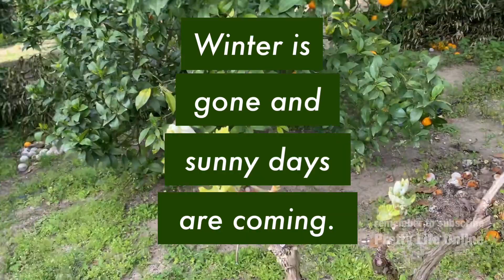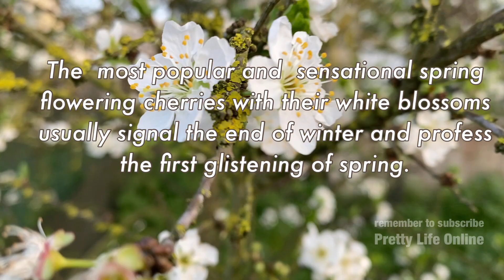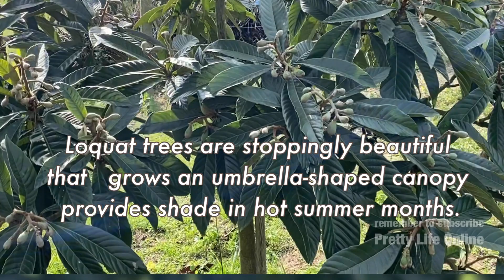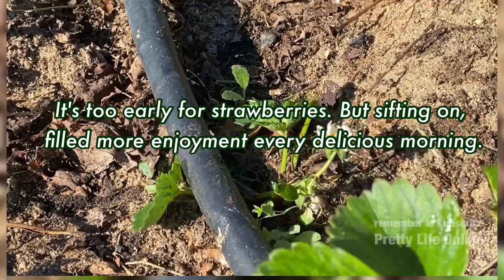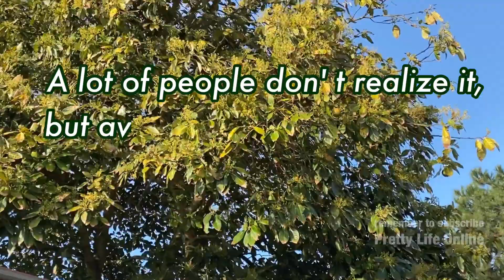When does spring start? / Spring Farm Tour/Pinoy Farm in Europe (Portugal)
Since the seasons vary in length, the start date of a new season can fall on different days each year. This year, astronomical spring began on 20 March 2021 and will end on the 21st of June 2021.